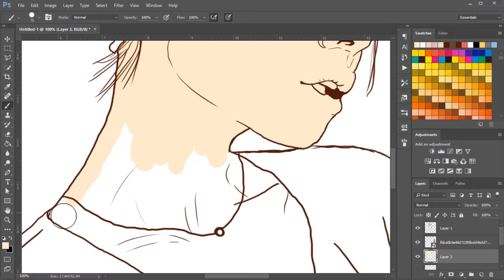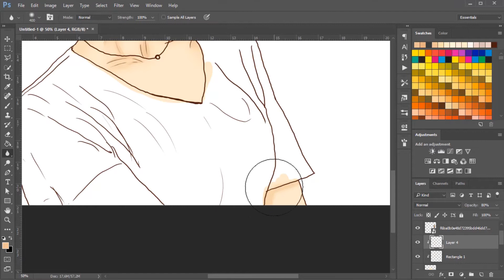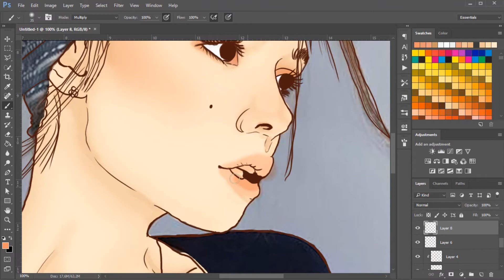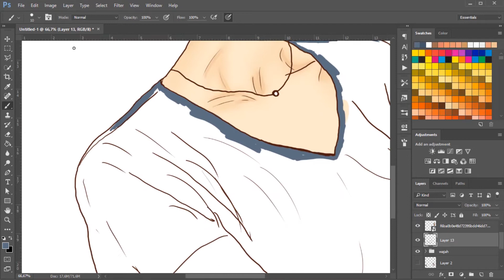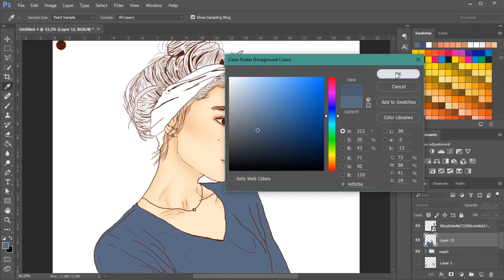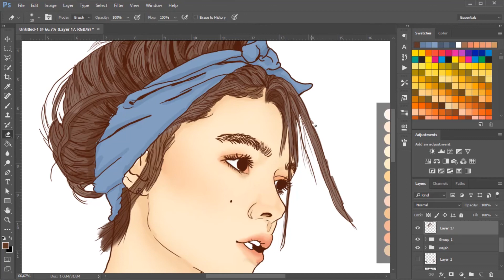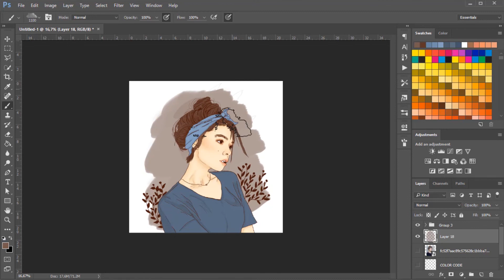Coloring Girl from pinterest | Timelapse Video | Ep.1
Halo, selamat datang di youtube channel aku. Salam kenal nama aku Novi Nur Lestari, biasa dpanggil Novi.

Dalam Video ini aku full mengerjakan semuanya dengan Adobe Photoshop CC

Instagram Personal : @nouvhievhie
Instagram Artwork : @hmonstar
Instagram shop stuff : @uniqmood.co

Music i use :
All is Good Again - Almost Here
In All Honesty, I Do - Nocturnal Spirits
Etc